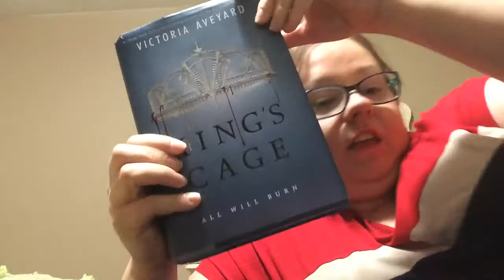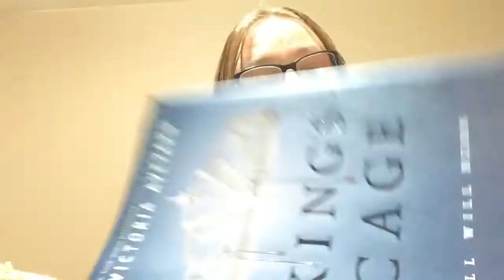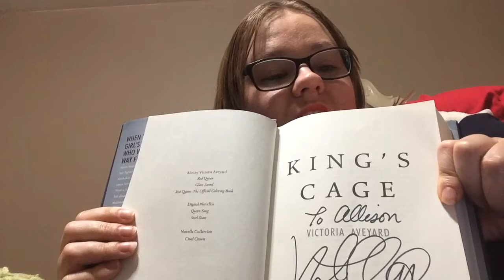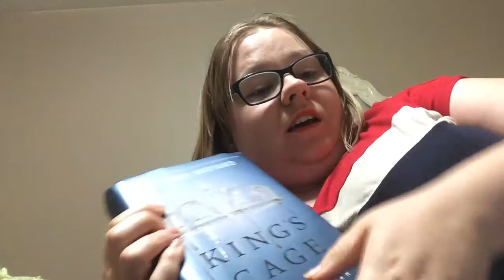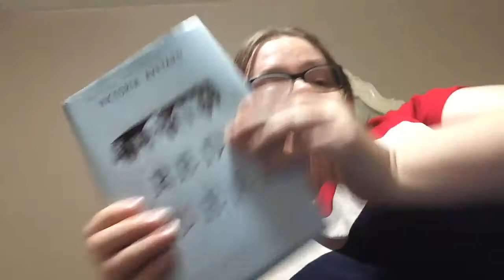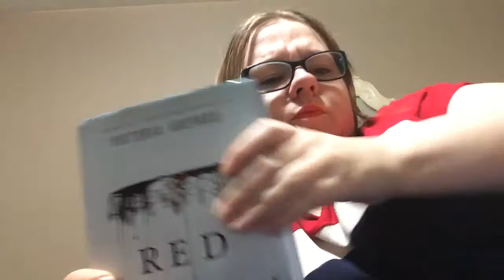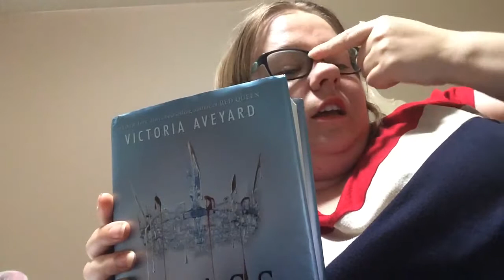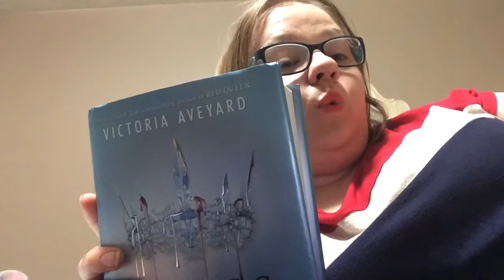Booktubes: Red Queen/War Storm has been announced!!!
Red Queen book 4 War Storm has been announced! Watch this video to get details on about War Storm. Rise as the dawn!